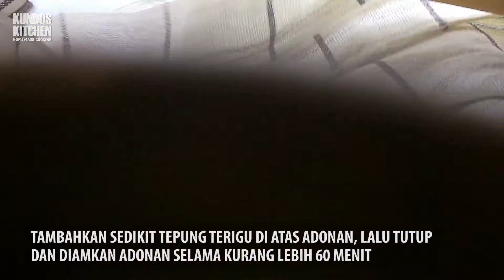RESEP MEMBUAT DONAT MINI: GAK PAKE RIBET!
RESEP MEMBUAT DONAT MINI